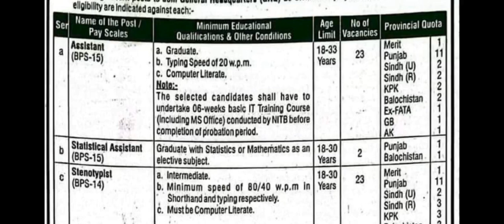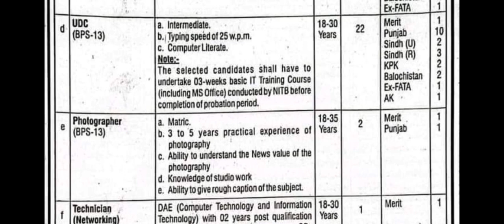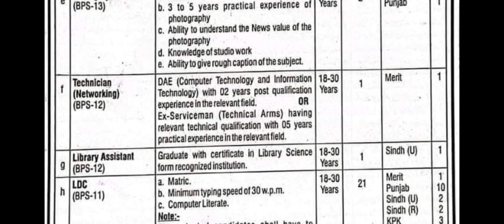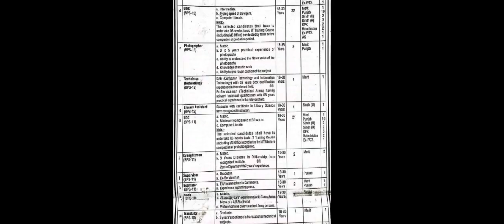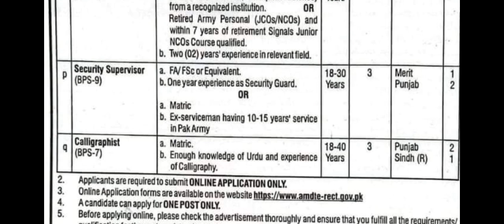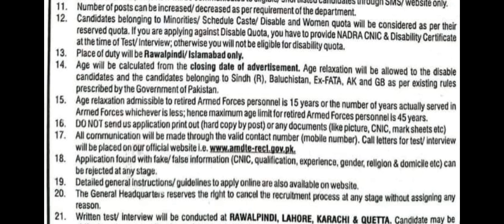GHQ Jobs Online Application form/How to Apply for Pakistan Army GHQ Jobs 2023 joinpakarmy Civilians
GHQ Jobs Online Application form/How to Apply for Pakistan Army GHQ Jobs 2023 joinpakarmy Civilians Jobs

Pak Army General Headquarters Rawalpindi Jobs 2023